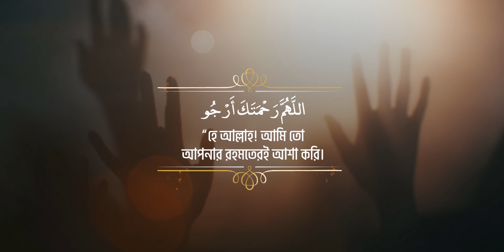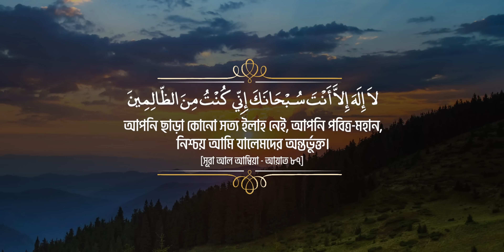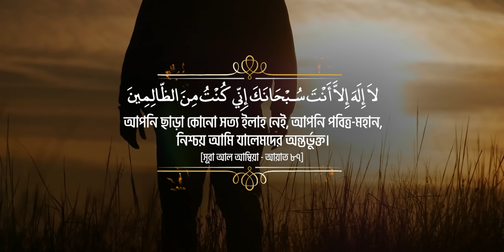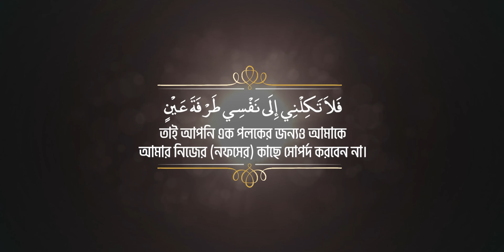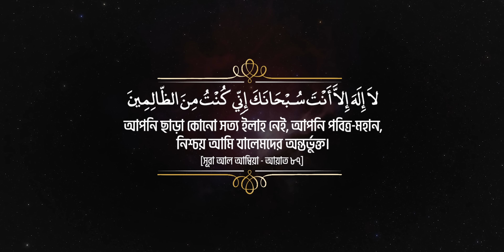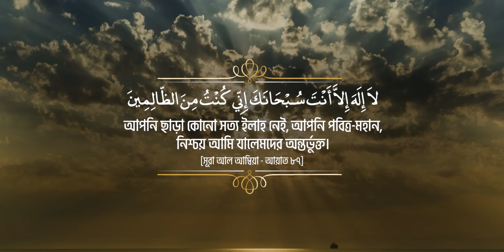দুশ্চিন্তা থেকে পরিত্রানের দুআ ┇ Dua When In Distress recited by Omar Hisham Al Arabi ┇ An Nafee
► বিপদমুক্তি দুআ / দুশ্চিন্তা থেকে পরিত্রানের দুআ
► তিলাওয়াত: ওমর হিশাম আল আরাবি